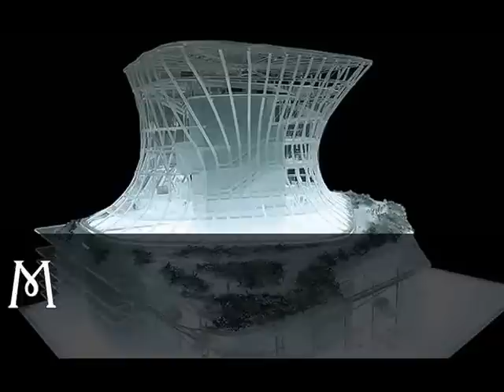Museo Soumaya - Etapas de Construcción, Plaza Carso en Polanco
Visita el Museo Soumaya, ya está abierto al público y es gratis. Música del video: Barfly por Drunksouls